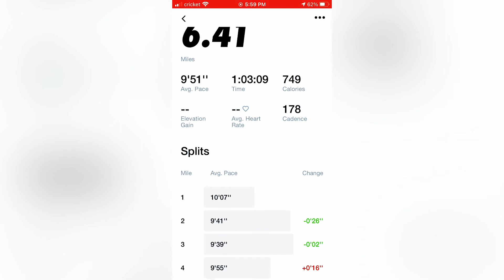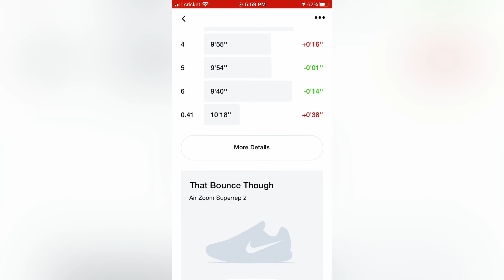Wednesday | January 20, 2021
What’s up y’all?! I hope everybody is doing well and are in good health!  Today was day 1 of my running cycle and it was a good strong run! I thought about progress... During my run I realized and reflected on how far God has brought me... When’s the last time you thought about your progress in this life and marveled at it? You’re a blessing!

And remember YOU blessed! I love you! God loves you more! ✌🏾✌🏽✌🏼

“I’m not yet where I’m going but I’m a long way from where I was.” We The Kingdom - No doubt about it.